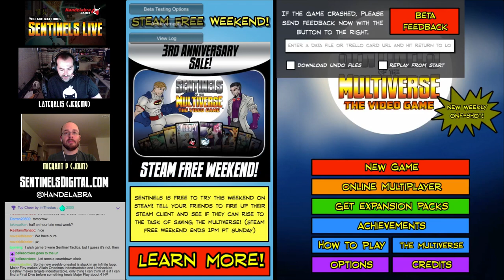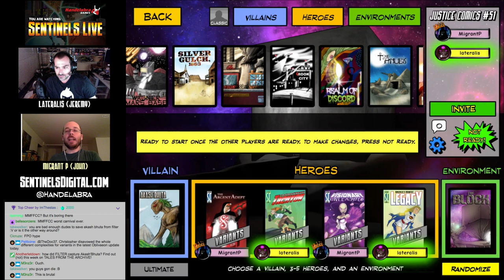Sentinels Live #138 - Ultimate Akash'Bhuta and Apostate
Game 1 (13:00) Ultimate Akash'Bhuta The Argent Adept, Super Scientific Tachyon, Visionary Unleashed, and Young Legacy at The Block.

Game 2 (1:41:00) Apostate vs Xtreme Prime Wardens Fanatic, XPW Haka, Extremist Sky-Scraper, and Santa Guise at The Final Wasteland.